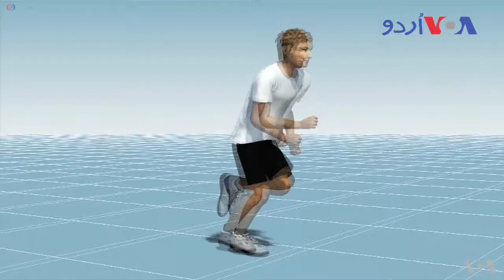بھاگتے ہوئے جوتوں کے تسمے کیوں کھل جاتے ہیں